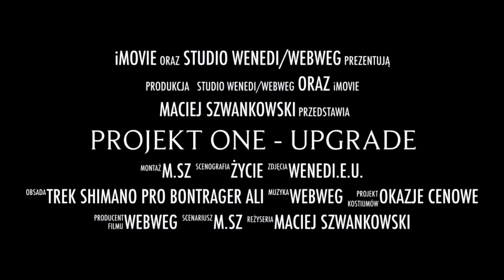Projekt One Upgrade 🤭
Początkowe założenia rowery na ramie z Carbon w granicach 200 Euro były dobre. Mogłem w ten sposób pokierować przedsięwzięciem, ale w międzyczasie pojawiły się różne sytuacje, które sprawiły, że projekt ONE stał się pierwszym rowerem budowanym przeze mnie od początku do końca. Jaki jest ostateczny koszt, jakie napotkałem problemy, jak je rozwiązałem, o tym dowiecie się niebawem, gdy Kopciuszek będzie jeździł.